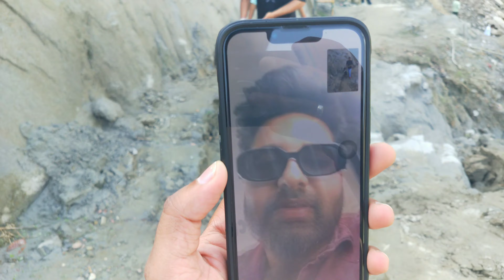Har Har Mahadev : Boat riding : Mountains : pirates : temple : Himachal Pardesh